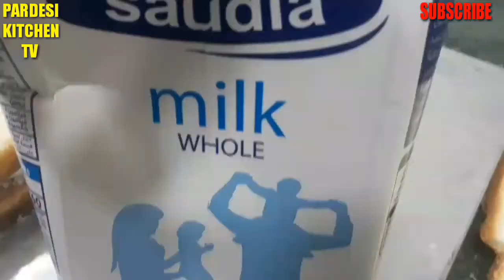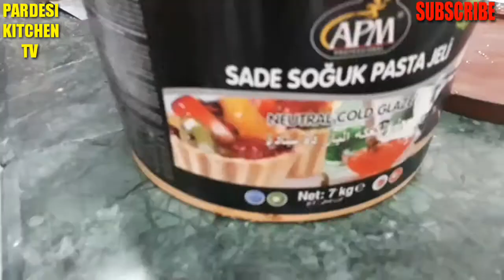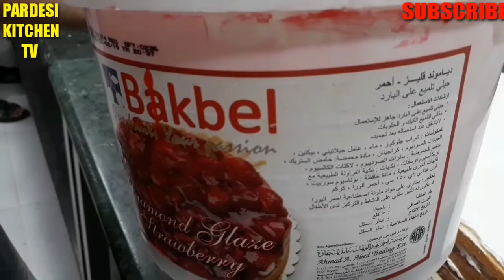pasty Banane ka Assan Tarika | Aap bhi Zaroor Try Karen | Umar Yousaf | With Pardesi kitchen TV